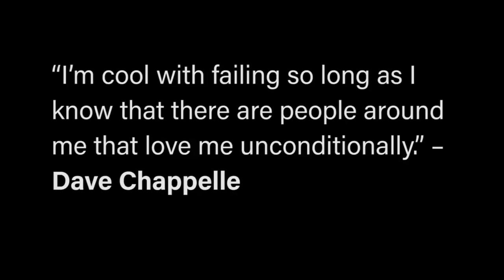Dave Chappelle Tells a Story About Acting School | 2022 Netflix Special